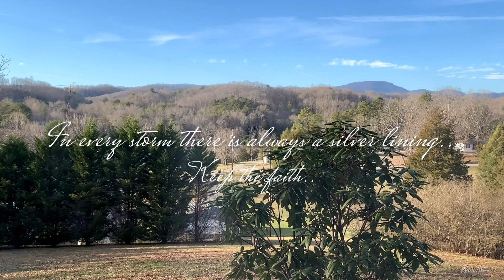New year New Vlog🦋Starting my own art channel🦋Paint with me🦋Simple abstract🦋RianeArt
Hello everyone! Welcome to my art vlog! Hope all is well and having a better new year. It's good to start a new year afresh so that being said, I created this art channel so I can share my arts with you as I develop my artistic skill and grow as an artist. I'm an artist at heart since birth, though being an artist
runs in my blood, I feel like I'm not good enough and there's more to polish and work on still.

As Pablo Picasso quoted, “all children are born artists, the problem is how to remain an artist once he grows up.”

So if you have self-doubt about it, just like I do, let's remember, as long as we are creating, we
are an artist and we are certainly entitled to
claim that for ourselves.

Keep smiling and keep painting!🦋💙

Music on this video:

audiolibrary_.